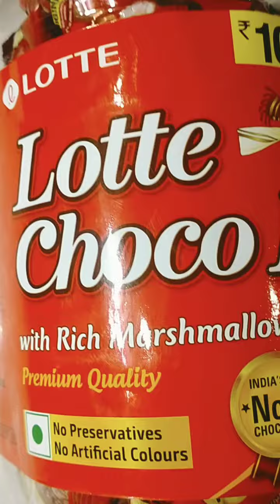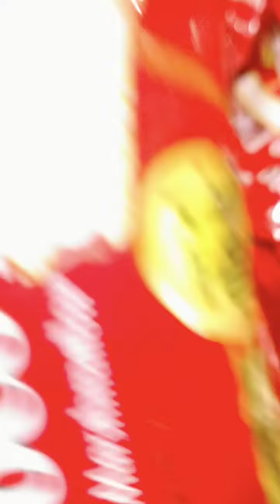Lotte Choco pie With Rich Marshmallow